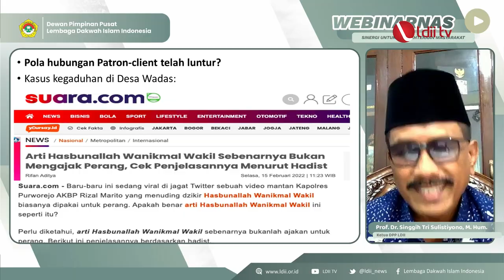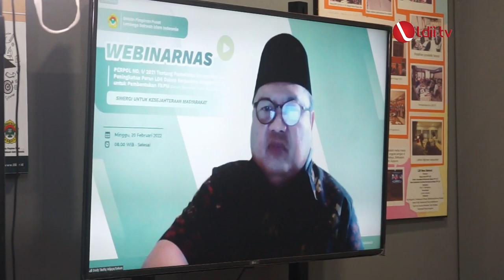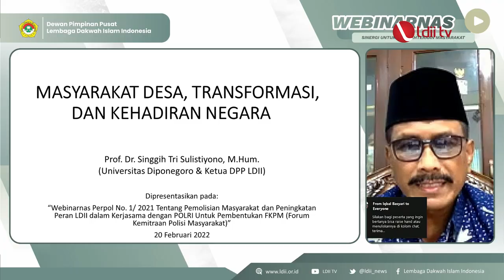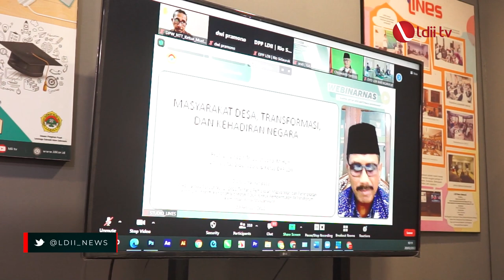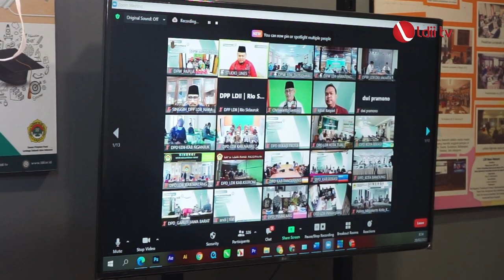LDII TV: LDII Siap Sukseskan Undang-undang Pemolisian Masyarakat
Jakarta. DPP LDII menggelar webinar nasional bertema “Sosialisasi Perpol No. 1/2021 Tentang Pemolisian Masyarakat dan Peningkatan Peran LDII dalam Kerja sama dengan POLRI untuk Pembentukan FKPM (Forum Kemitraan Polisi Masyarakat)”.

Webinar tersebut dihadiri oleh narasumber Kakorbinmas Mabes Polri Kombes Terr Pratiknyo, Akademisi Universitas Paramadina Yudi Latif, Direktur Kelembagaan dan Kerjasama Desa Chaerul Dwi Sapta, serta Ketua DPP LDII Singgih Tri Sulistiyono.

Facebook : Lembaga Dakwah Islam Indonesia